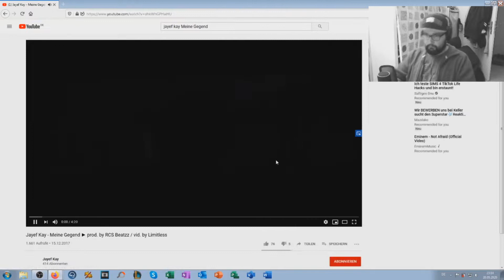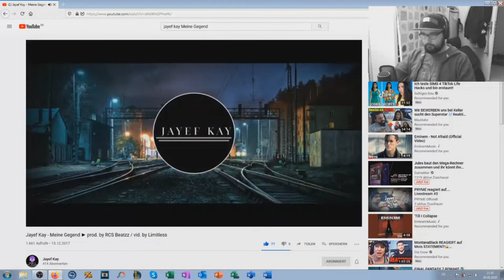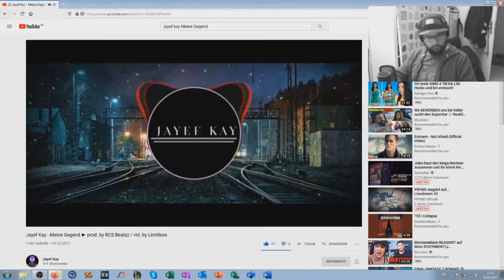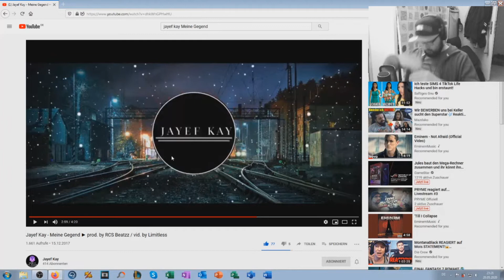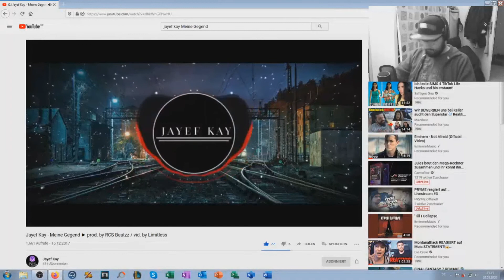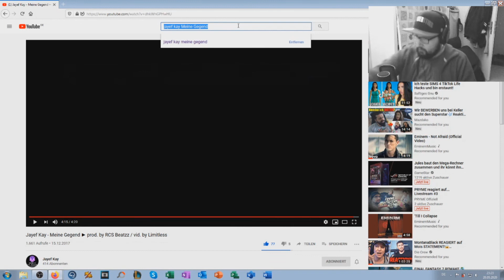PRYME REAGIERT AUF... Jayef Kay - Meine Gegend ► prod. by RCS Beatzz / vid. by Limitless